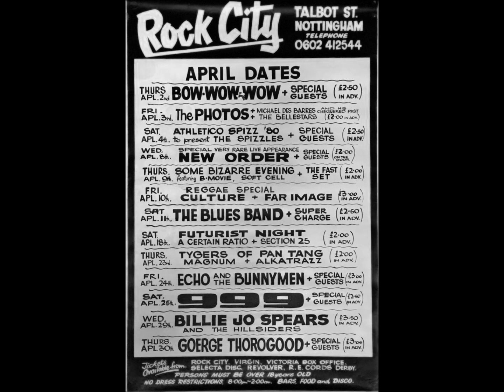A Certain Ratio-Rialto (Live 4-18-1981)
A Certain Ratio
Live Rock City Nottingham, England

Rialto
Back To The Start
Crystal
Rub Down
Gum
Skipscada
Lucinda
Waterline